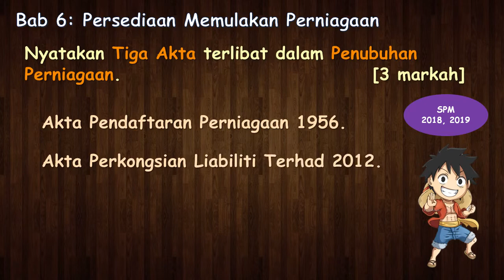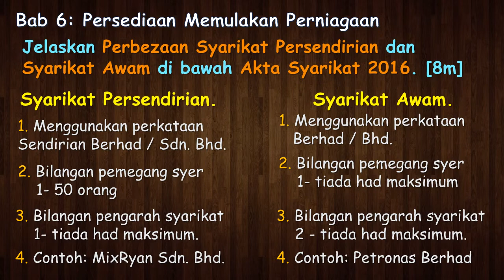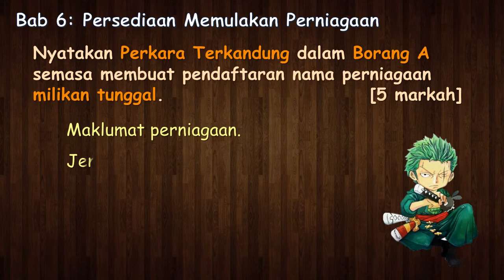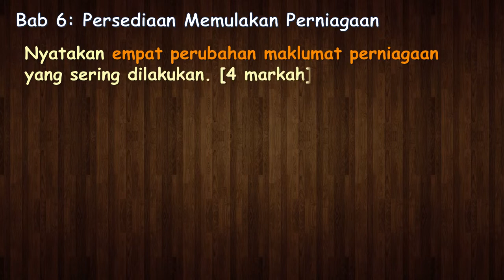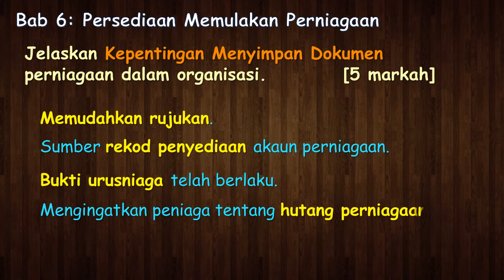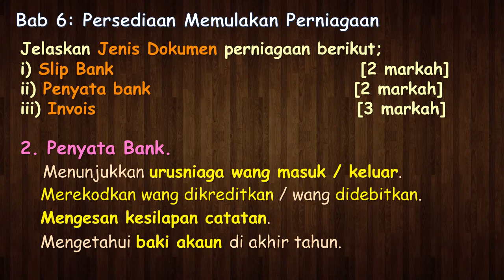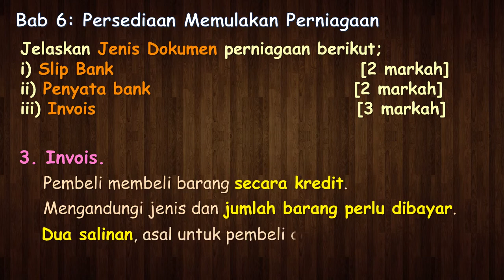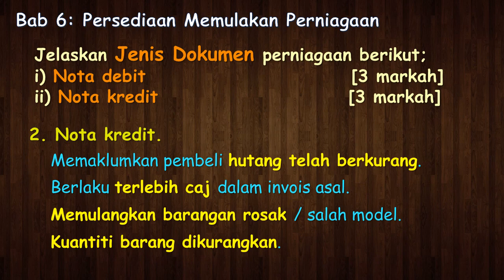PERNIAGAAN BAB 6:TINGKATAN 5 SOALAN POPULAR, SOALAN KLON 2018-2020 & TEKNIK MENJAWAB (PART 1)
Merupakan jawapan kepada Modul Berfokus Perniagaan Edisi ke-2.
Bab 6 Persediaan Memulakan Perniagaan
Cikgu Donny memperkenalkan contoh soalan popular dan soalan menyerupai soalan SPM 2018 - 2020 yang sering ditanya dalam kertas 1 dan kertas 2. Bagi mendapatkan markah penuh dalam kertas 2, cikgu Donny menunjukkan teknik menjawab yang betul berdasarkan kata tugas, kata kunci dan jumlah markah soalan. Semoga memberi manfaat.